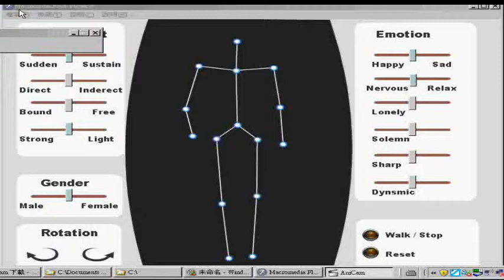laban animation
Laban stickman demo